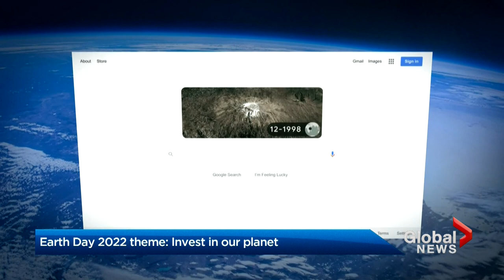Earth Day: Climate crisis highlighted in stark Google images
Google used real time-lapse imagery taken over several decades from Google Earth Timelapse and other sources to show the impact of climate change for Earth Day 2022.

The theme on the 52nd Earth Day is “invest in our planet”, a challenge for everyone coming out of a global pandemic.

Heather Yourex-West reports.